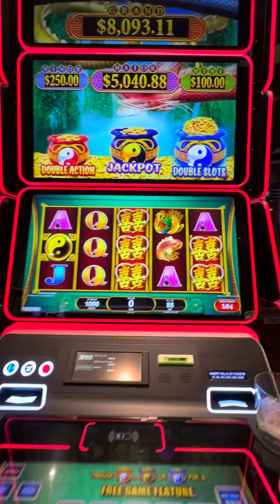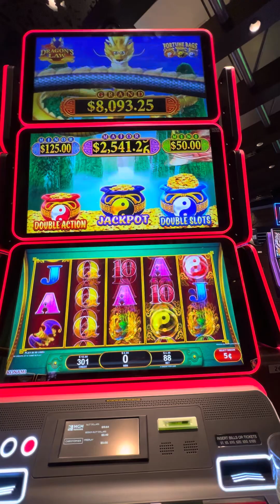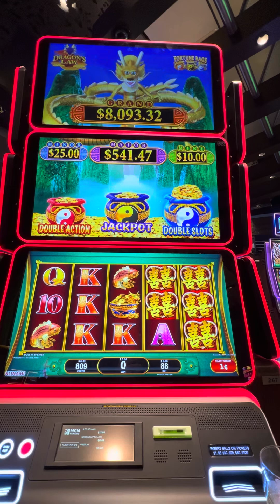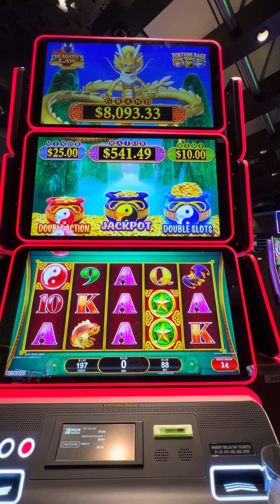Let’s get these dragons!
Play here and get 125% deposit bonus live casino

Play where I and drake play by clicking this link. It’s absolutely free stake.us/?c=aDnvkWou

Lpsslotchannel.com

All uploads are the intellectual property of LPS Slot Channel . You do not have permission to